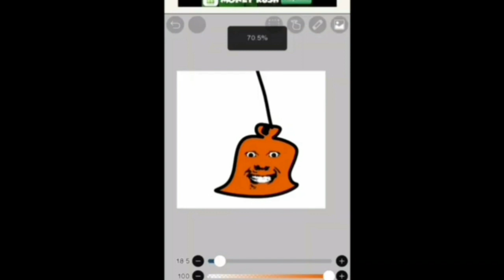BFB/BFDI Memes #36 (Fanmade)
The Funny